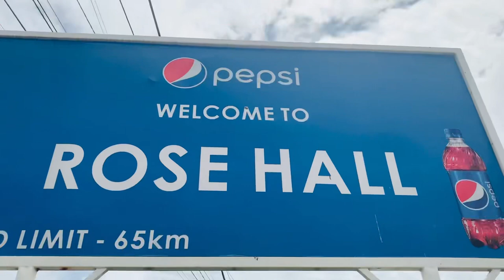Jay shonn-brighter future ft Tony carter (official video)tonycarter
Written and performed by Jayshonn and tony carter

Videographer-tony cater and kiki carter
Produced by-stumpwallproductions